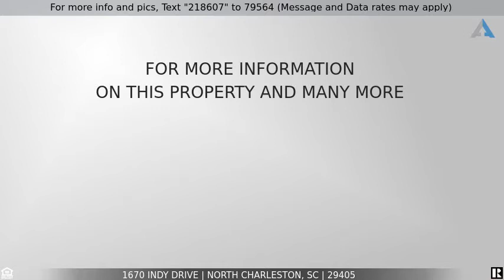Priced at $470,000 - 1670 Indy Drive, North Charleston, SC 29405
Home for Sale in North Charleston

Welcome to Mixson, an upscale neighborhood in the trendy Park Circle area. This 3 bedroom, 2.5 bath home has all the upgrades that you are looking for with low maintenance, easy living. With 5'' solid surface flooring in the living areas and the chef's kitchen with a gas cooktop, this home is perfect for entertaining. The kitchen also features quartz countertops and a huge island, 42 '' cabinets and a large pantry. Upstairs, the master suite has plenty of room for a king bed. The master bath is like a spa with a tile shower and dual vanities. Downstairs, the flex room has been finished and can be an additional living area, office or a bedroom if needed. The amenities are great and include a heated saltwater pool & a workout facility. Come enjoy all that Mixson & Park Circle have to offer.